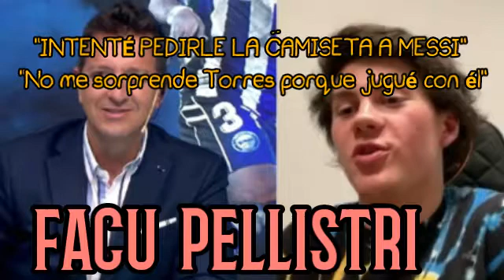Entrevista Completa a FACUNDO PELLISTRI ⚽ Buysan, Romano, Kesman, Pelusso y Fumeiro 🎧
Habló Facu Pellistri de todo su presente en el Alavés de España, su salida a prestamo del Manchester United, un picante encuentro que tuvo con Messi, Peñarol, y mucho más.